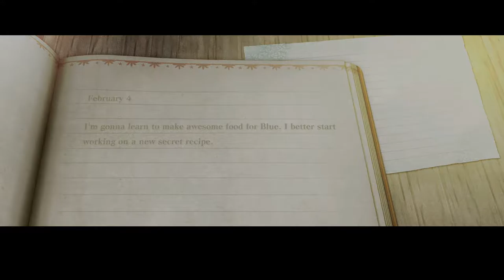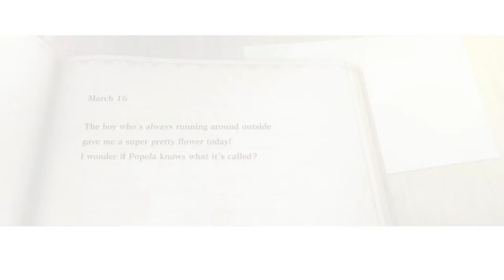The White Book - Nier Replicant Stream Part 4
Grimoire Weiss is no mere white book!